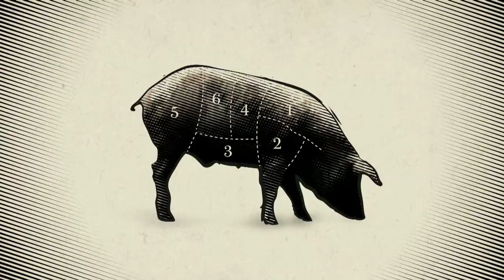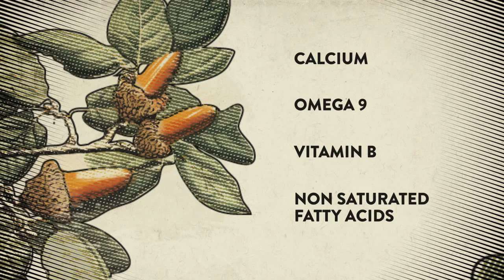The legend of Cinco Jotas